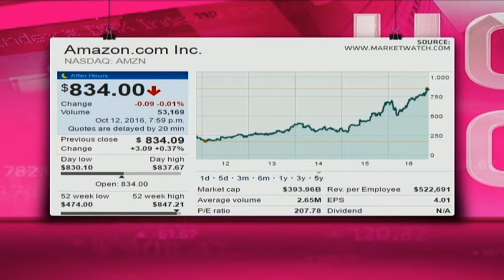Amazon - Hot or Not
Amazon is the world's leading online retailer, founded by Jeff Bezos. It is now also a major player in web hosting. It has a market cap of $393.96 billion. It trades on a PE of 207.78 and pays no dividends. Guest Rowan Williams from Nitrogen Fund Managers and resident expert Paul Theron from Vestact decide whether Amazon is hot or not.